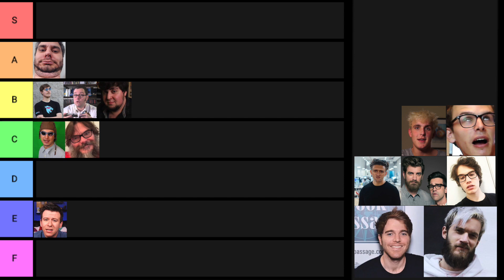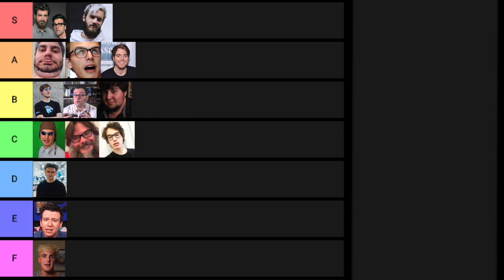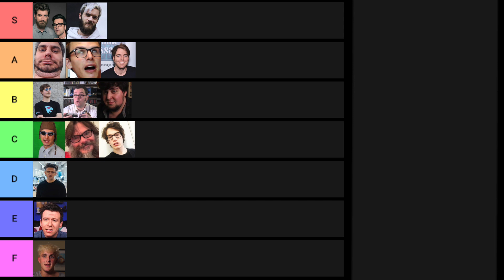Who Is The Best YouTuber?